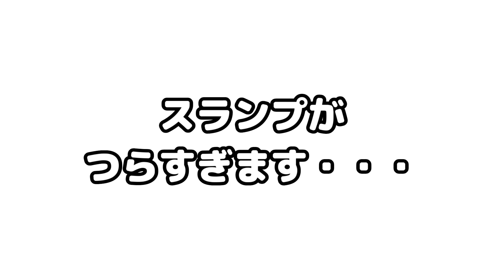【パワプロ2022】2年目開幕！怪我＆スランプで早くも上位打線の構想崩壊・・・【ペナント：上本博紀転生物語#7】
上本博紀選手をパワプロ2022阪神に転生させてプレーしています。
打席では応援歌付き。
チャンスでは「チャンス襲来」の応援歌を設定しています。
（好きなチャンステーマがあればぜひコメントください。）
今回は2023年開幕戦からスタート

～企画概要～
2020年、惜しくも引退された上本選手ですが、セカンド・右打ちと
2022年のパワプロにこそこの男が必要！ということで転生させたらどのような成績を残すのか、
活躍ぶりを見ていきたいと思います。

～ルール概要～
・試合は全てオート（CPU任せ）
・トレードは行わない
・新外国人獲得有り
・お金：多い
・上本選手の練習は常に「おまかせ」